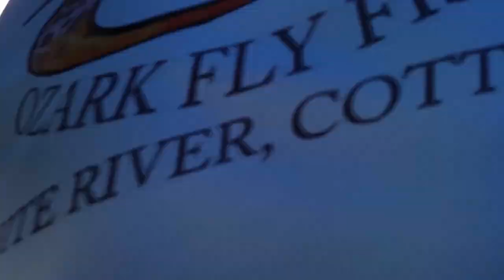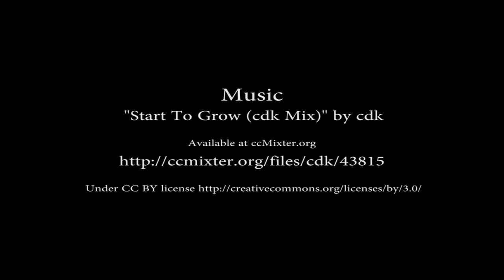Stealing Awesome PG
Sneaking out onto the White River when our work is done for the day, late Summer 2014. Streamers and hoppers till dark.

Just a glimpse into the reasons the White River and its trophy brown trout have such a hold on us.

Join the crew from Dally's Ozark Fly Fisher for your chance to steal a little White River awesomeness: streamers in January & February; Caddis in late March & April; Sulphurs in May-June and Hoppers through mid to late summer.